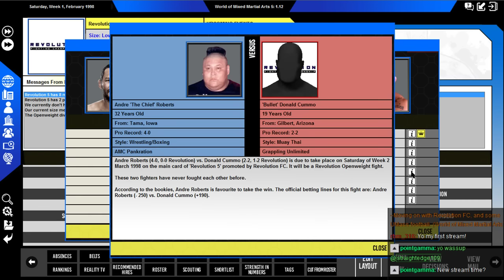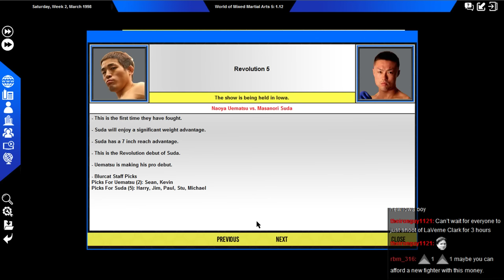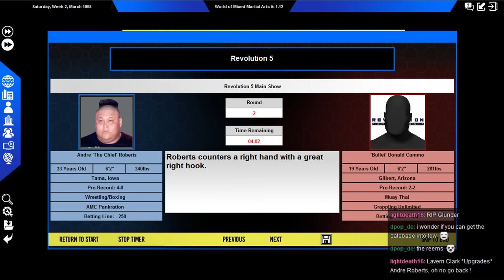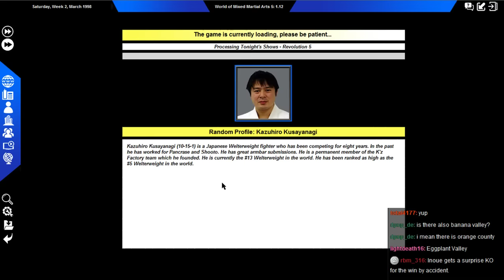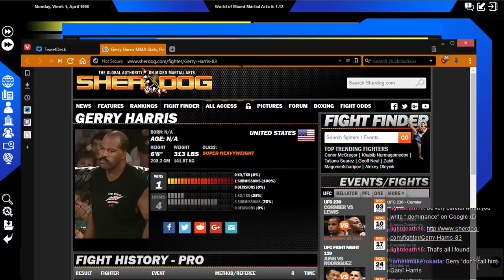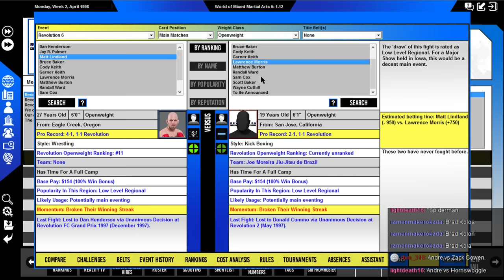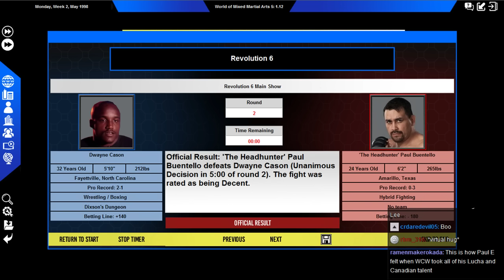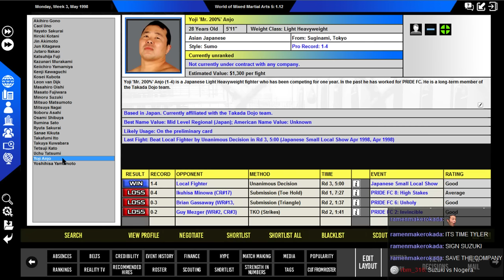MWG -- WMMA 5 -- Revolution FC , Episode 5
The dark times, they are a comin'...